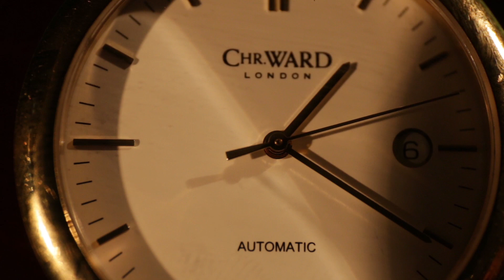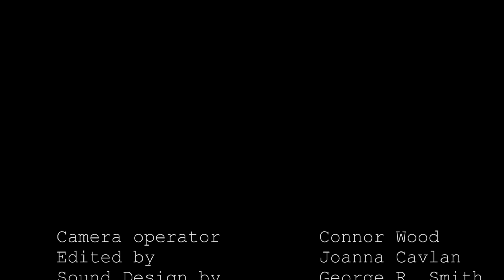Confessional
4 day challenge at Cinomine Productions.

Written, produced, filmed and edited in four days.

Starring Jack Kristiansen
& Jay Shah

Written by Jay Shah
& Joanna Cavlan

Produced by George R. Smith

Directed by Joanna Cavlan

Camera Operator Connor Wood